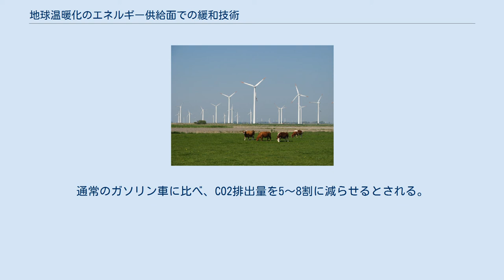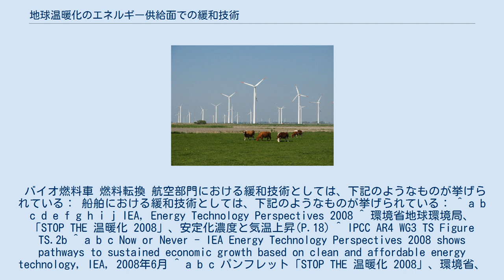地球温暖化のエネルギー供給面での緩和技術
地球温暖化への対策のうち、温暖化そのものを抑制する「緩和」(mitigation)技術の一環として、エネルギー供給での対策の必要性が指摘されている。
この目的のため、2030年や2050年までにエネルギー由来の排出量を数割～半分以上減らす必要性が指摘されている。
その一方で世界のエネルギー需要は増大が予測されており、排出量削減とエネルギー供給量の増大の2つの目的を同時に満たすために国際的かつ大規模な対策の必要性が指摘されている。
国際エネルギー機関(IEA)は「我々の現在の方針は持続可能ではない」と指摘した上で、「直ちに政策的措置を講じると共に、前例のないスケールで技術の転換を進める必要」があると指摘している。
 特に、大規模な排出源である発電・製鉄・運輸部門などでの削減努力は必須とされ、そのために再生可能エネルギー、原子力発電、二酸化炭素回収貯留、省エネルギーなど様々な技術を普及させる必要性が指摘されている。
 現在の世界の温暖化ガスの年間排出量は炭素換算で約72億トン（二酸化炭素換算で264億トン）で、自然が吸収できる量の2倍以上と見積もられている。
このため温暖化ガスの安定化濃度をCO2換算で450ppmにするためには、2050年までにエネルギー由来の排出量を半減させる必要があるとされる（IPCC第4次評価報告書）。
 2004年における部門別の直接排出量は、下記のように見積もられている。
 IEAは、大気中のCO2濃度を450ppmで安定化させるために、エネルギー関連の2050年までの排出削減量のうち、再生可能エネルギーで21%、二酸化炭素回収貯留(CCS)で19%、原子力発電で6%を削減し、残りの54%を省エネルギーや燃料の転換で削減するシナリオを示している。
 日本においては温暖化ガスの排出量はCO2換算で約13億4000万トン(2006年度)であり、京都議定書で定められた基準の総排出量12億6100万トンを6.2%上回っている。
その大部分は二酸化炭素で占められている。
 2006年度における主な部門別の内訳、および1990年度に対する増減率は下記のようになっている。
 直接排出量（電気・熱配分前）…発電所など、直接排出する側で集計した場合。
 間接排出量（電気・熱配分後）…工場や家庭など、エネルギーを消費する側で集計した場合。
 直接排出量では発電や運輸部門の排出量が大きく、間接排出量で見ると鉄鋼や民生部門での排出量が大きい。
このため、これら部門での排出量削減努力が特に重要視されている。
 日本は2050年までに排出量を60-80%削減する方針を打ち出しているが、2020～30年ごろまでの中期目標については具体的に決まっていない。
詳しくは地球温暖化への対応の動き#日本国内の政策面での動きを参照されたい。
 風力発電用の風車群 温暖化対策においては、特に今後10～30年ほどの緩和の努力が重要とされている。
そのため今後10～30年ほどの間に普及が見込まれる緩和技術の重要性が指摘されている（AR4 WG III、スターン報告、）。
これに該当するエネルギー供給に関連する緩和技術としては下記のようなものがある。
 個々の対策にはそれぞれ特有の限界もあり、特定の対策の割合だけが増大すると費用対効果が悪化するため、エネルギー供給システム全体で考えることが必要と指摘されている（スターン報告）。
例えば、下記のような課題が指摘されている（スターン報告、）。
 国際エネルギー機関による予測では、大気中のCO2濃度を450ppmで安定化させるため、2050年までの排出削減量のうち、再生可能エネルギーで21%、CCSで19%、原子力発電で6%を削減し、残りの54%を省エネルギーなどで削減するシナリオが示されている。
 省エネルギー以外の技術では基本的に炭素プライシングが必要とされる。
t-CO2あたりのおよその対策費用は発電部門では0～100米ドル、二酸化炭素回収貯留は50～300ドル、運輸部門は100～800ドル程度とされる。
ただし温暖化問題とは独立に、石油資源の枯渇に伴う不足分を補うにはやはり大規模な投資が必要と指摘されている。
 10～30年後までの普及は今のところ見込まれていないが、それ以降ならば普及する可能性があるものとしては、下記のようなものが挙げられる。
ただしいずれも開発・研究段階のため実用化できる確証はなく、今後10～30年間に大量普及する見込みは現時点では無い。
 発電由来のCO2排出量の削減が求められる...